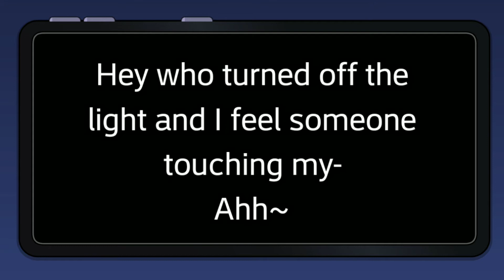I can't do the gameplay from the story mode because of my lazynes, sorry (Warning sexual stuff)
I won't do the gameplay because my recording doesn't work so get ready for Character Origin to come out and guess which character is going next so, leave in the top in the comments